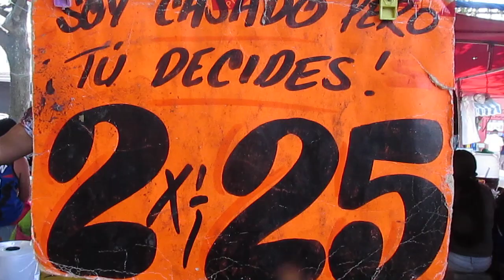¡Bara, bara...! Picardía mexicana 19...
En la Alcaldía de Xochimilco. Letreros de mercados. Picardía mexicana o el subconsciente nuestro de cada día. Si deseas enviar un video para su publicación o quieres hacer un donativo para apoyar nuestra labor de difusión cultural independiente, escribe a

Vivir bien Abundancia Imán de la salud Prosperidad Imán del dinero Flujo constante Imán de la riqueza Infinito Dinero como arroz Jesús es mi guía y mi maestro Dios conmigo, yo con Él Verde esmeralda Tarro de miel Ometeotl Colibrí Agua de la vida Sanación interior Tlazocamati Bendiciones Punto cero Flores de primavera Jugo de naranja Gracias Fortuna Llovizna Namaste